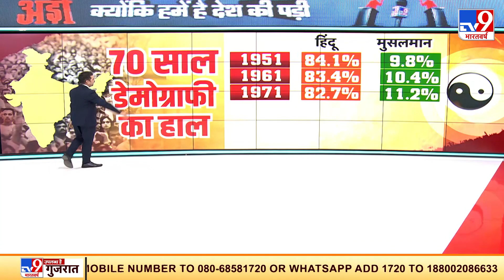यूपी में धर्मांतरण कानून, धर्म छिपाकर शादी पर 10 साल की सज़ा | Religious Conversion in UP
यूपी में धर्मांतरण कानून के अंतर्गत शादी के नाम पर धर्म परिवर्तन अवैध है. धर्म छिपाकर शादी पर 10 साल की सज़ा है. 15 हजार से 50 हजार तक का जुर्माना संभव है. धर्म परिवर्तन के लिए डीएम से मंजूरी जरूरी है. साथ ही धर्मांतरण करने, कराने वाले को अनुमति चाहिए.